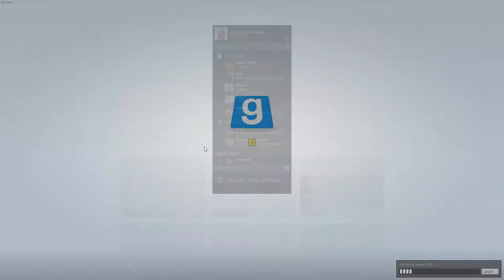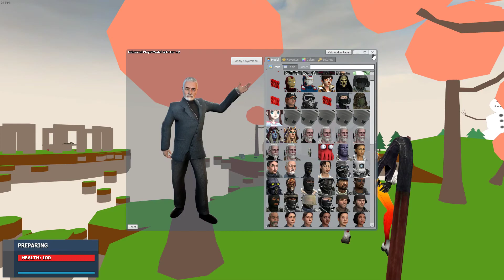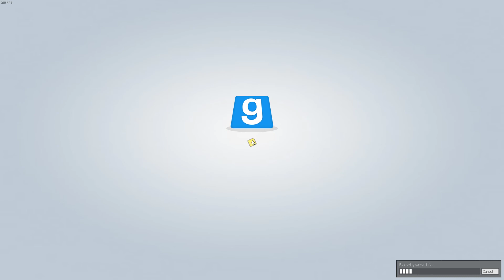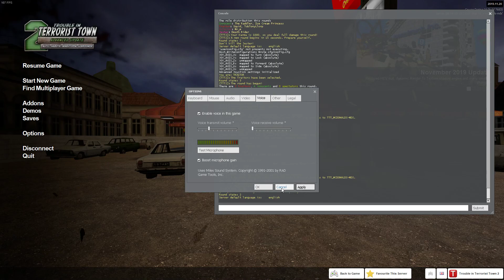TTT: Ting Tang Walla Walla Bing Bang